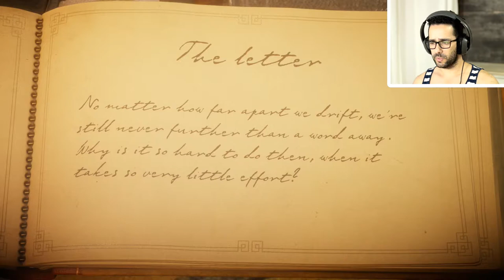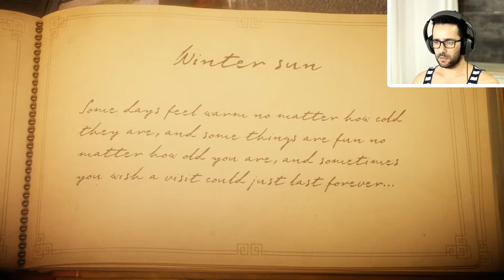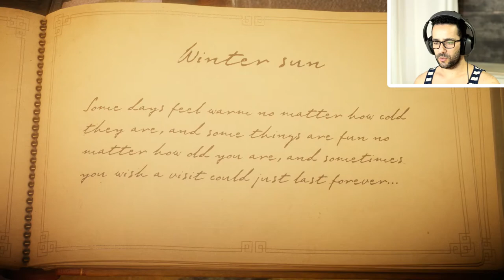UNRAVEL GAMEPLAY #05 - Tudo me quer matar, comer, sei lá... let's play/walkthrough de pc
Este video é sobre os capitulos "The Letter", "Winter Sun"

Ok finalmente uma parte onde temos alguma felicidade para os nossos velhotes, avó. Recebemos uma carta e ao que parece o nossos netinhos vêm-nos visitar =D.

Tirando os parvos dos corvos que me queria comer, o resto correu tudo bem!

let's play/walkthrough de pc